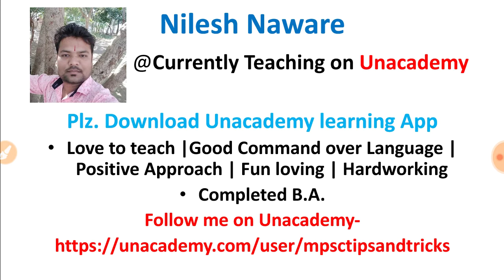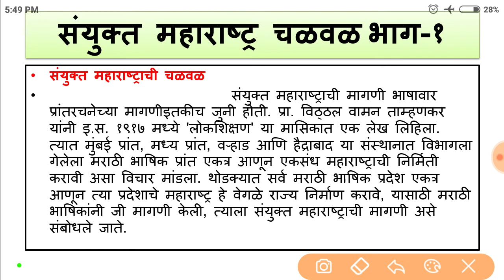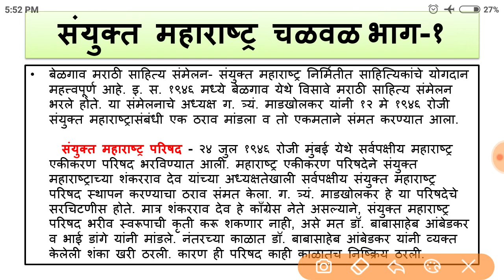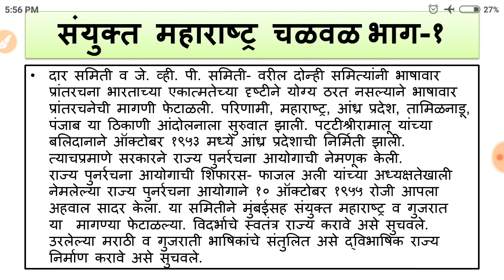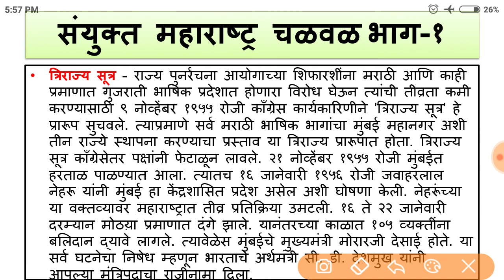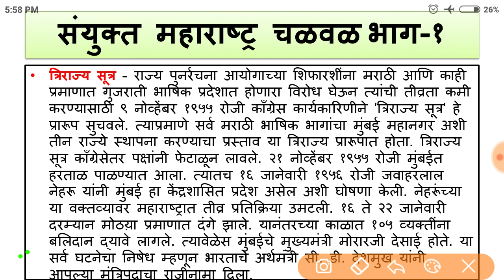संयुक्त महाराष्ट्र चळवळ भाग-१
MPSCTIPSANDTRICKS BOOKS
History  -
१. आधुनिक भारताचा इतिहास by समाधान महाजन
२. आधुनिक भारताचा इतिहास by एस.एस.गाठाळ
३. आधुनिक भारताचा इतिहास by रंजन कोळंबे
४. महाराष्ट्रातील समाजसुधारक by विपुल पाटील (लोकसेवा पब्लिकेशन)
५. 11th Text Book
Geography -
१. महाराष्ट्राचा भूगोल by ए.बी.सवदी सर
२. महाराष्ट्राचा भूगोल by दीपक बाविस्कर आणि दिलीप पाटील (दीपस्तंभ पब्लिकेशन)
३. 4th - 12th State Board
४. 11th NCERT Book
Economics -
१. भारतीय अर्थव्यवस्था by रंजन कोळंबे
२. Economics Survey of India by Datta Sundaram
Polity -
१. इंडियन पॉलिटी by एम.लक्ष्मीकांत
२. भारताची राज्यघटना आणि प्रशाशन
Science -
१. कॉम्पिटिटिव्ह सायन्स by अनिल कोलते
२. विज्ञान आणि तंत्रज्ञान आणि विकास by रंजन कोळंबे
Current Affairs -
१. अभिनव इयर बुक २०२१
२. परिक्रमा मॅगझीन
३. लोकसत्ता आणि इंडियन न्यूज पेपर